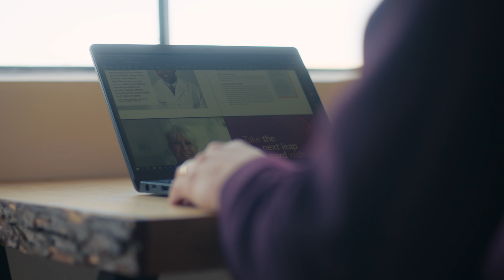MMRF 25 Voices - Michael Andreini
There’s been incredible progress in myeloma research and patient outcomes over the past few decades, fueled by the collaboration of so many in the field. Through our 25 Voices campaign we are highlighting stories of collaboration, progress, optimism, and scientific achievement in the enduring, urgent fight to end myeloma. MMRF President & CEO Michael Andreini starts things off.

Follow us to hear from more voices!